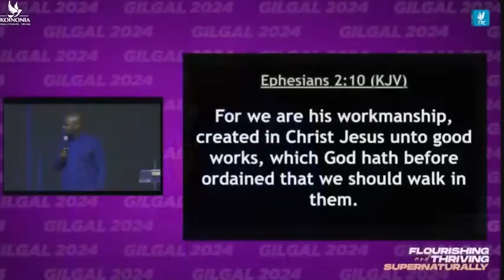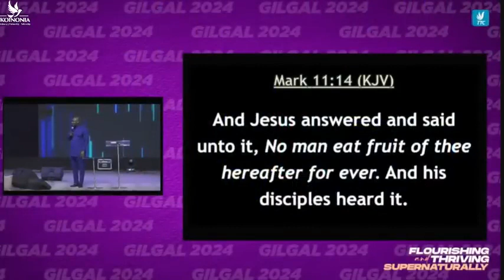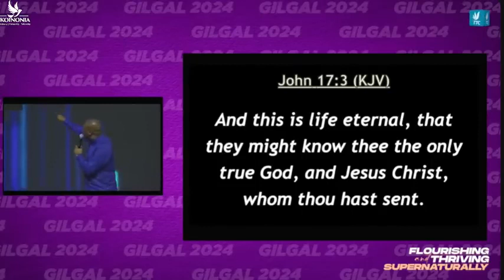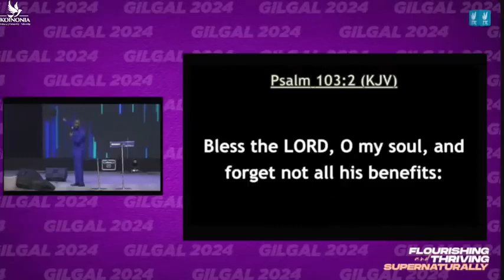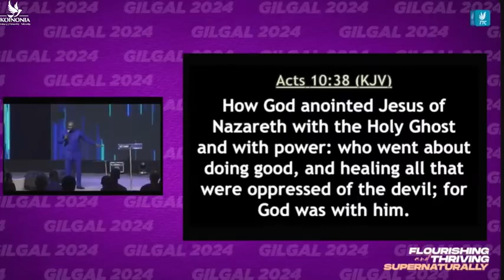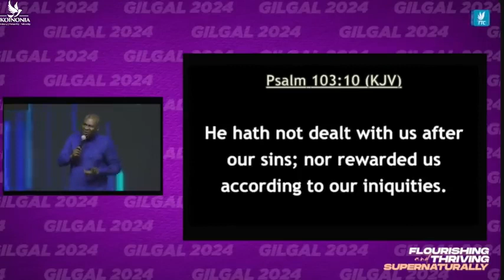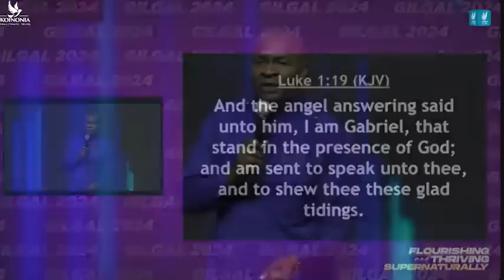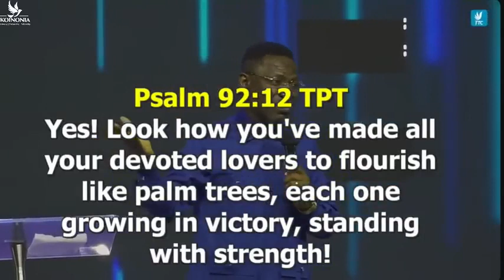THE LAWS OF EXPLOITS WITH APOSTLE JOSHUA SELMAN - 11 || 01 || 2024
Welcome to GKNi Media, your premier destination for the Gospel of the Kingdom. We deliver the Gospel in all its forms—sermons, music, movies, webinars, talks, and more. That’s what we do all day, all year.